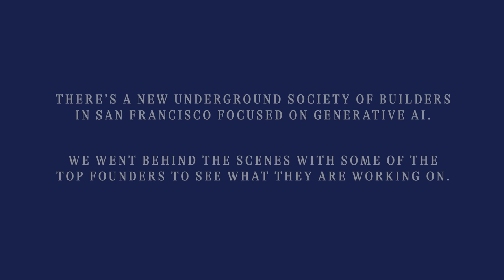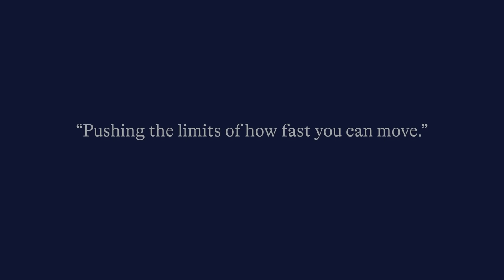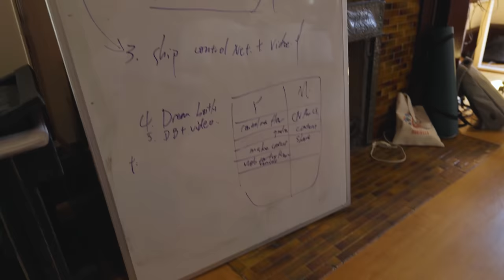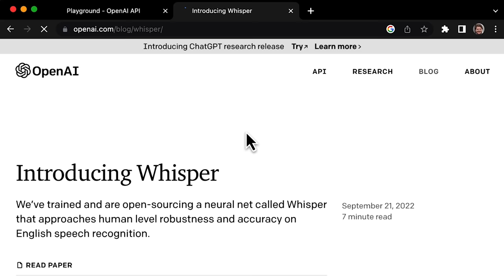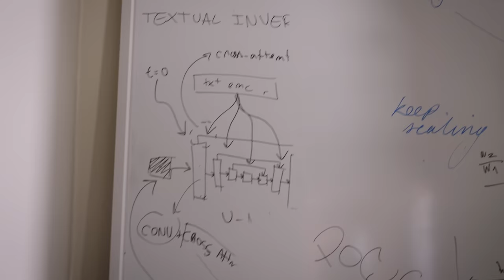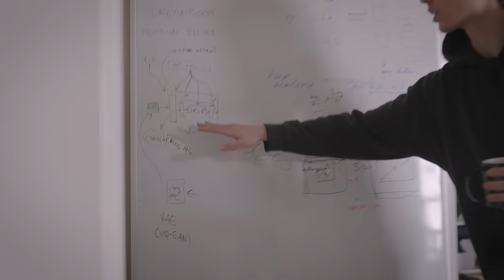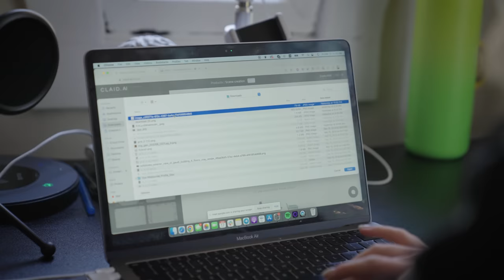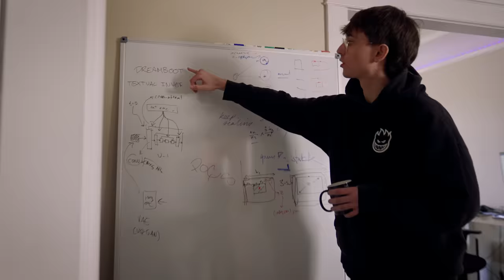The Rise of the AI Underground: Rebooting Silicon Valley (NFX Original)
As part of our own recent AI hackathon, the NFX content team spent 48 hours going from house to house, office to office, talking with top founders about their work — what's hard, what's exciting, and what will never be the same again. What's really happening day in and day out at hacker houses and AI social clubs is electric and an entirely new way of thinking and building. This is the rise of the AI underground.

NFX has not invested in any of the highlighted companies in this documentary.